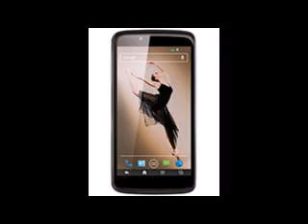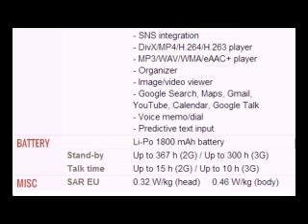XOLO Q900T mobile specifications, features and price